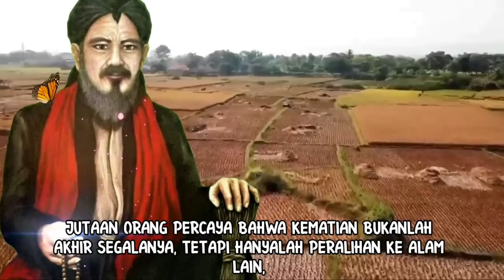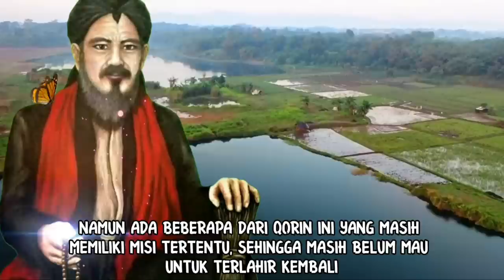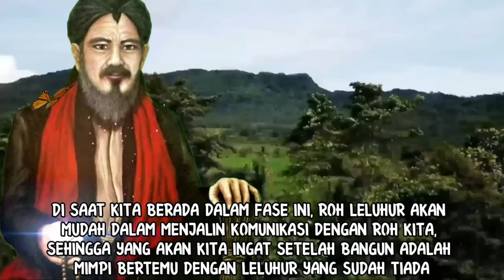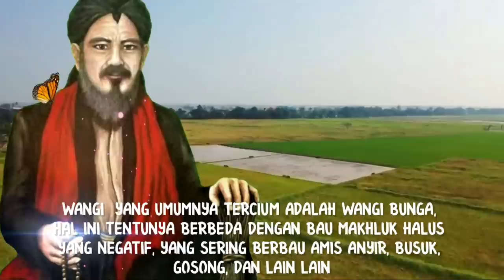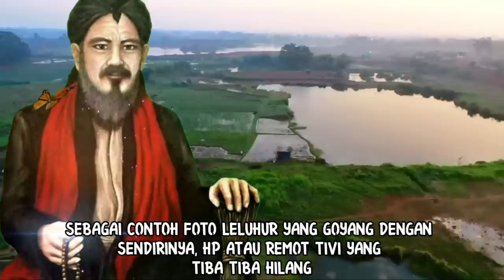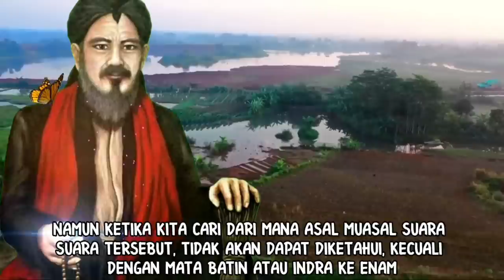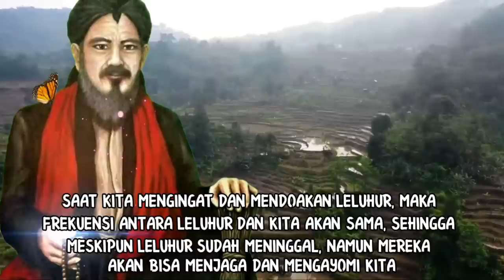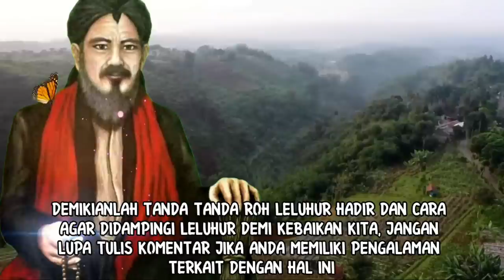TANDA TANDA ROH LELUHUR SUDAH HADIR DI DEKAT KITA_DAN CARA AGAR DIDAMPINGI LELUHUR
Konten ini menjelaskan beberapa tanda tanda leluhur datang dan hadir didekat kita. Masyarakat jawa kuno, dengan ilmu primbonnya mempercayai jika pada waktu waktu tertentu, roh leluhur kita akan datang ke rumah. Ketika mereka datang, akan membawa tanda tanda tertentu yang dapat disimak di dalam vidio ini. Selain tanda tanda, juga akan di ajarkan mengenai cara agar kita senantiasa didampingi dan dijaga leluhur kita.